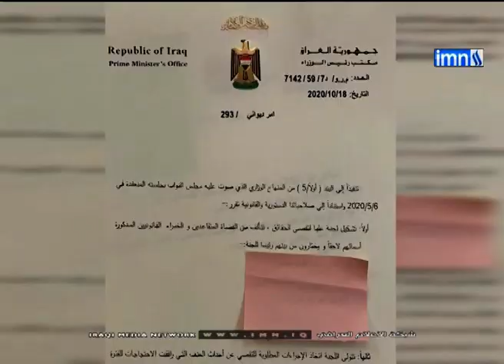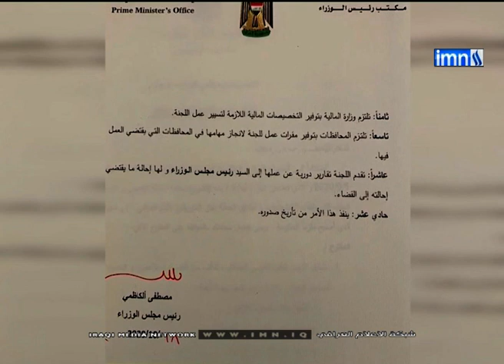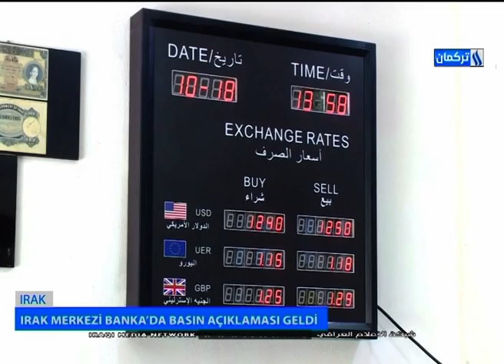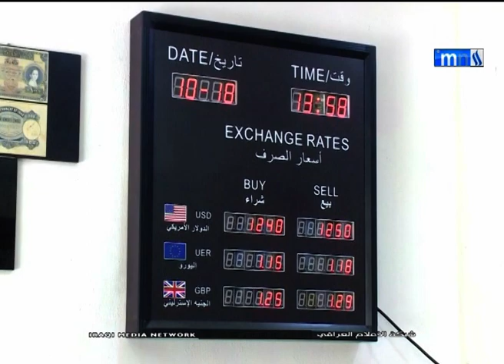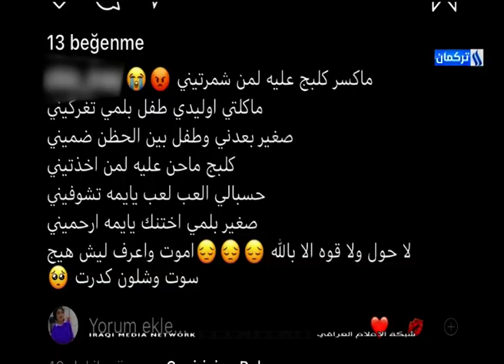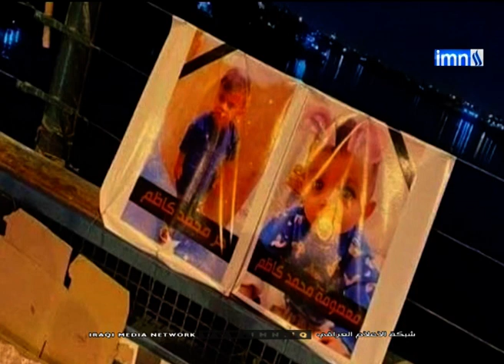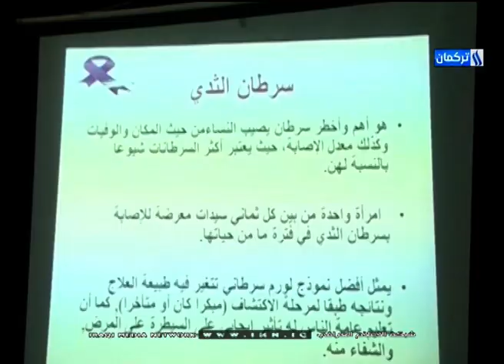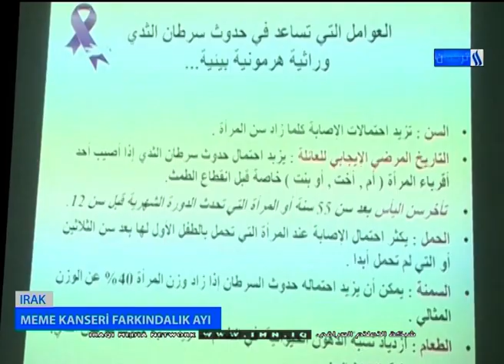19/10/2020Gününün Ali Efendioğlu ile Ana Haber Bülteni